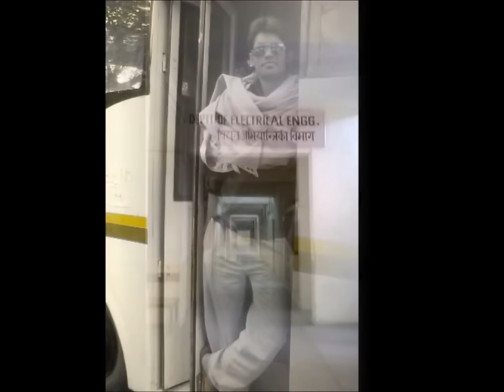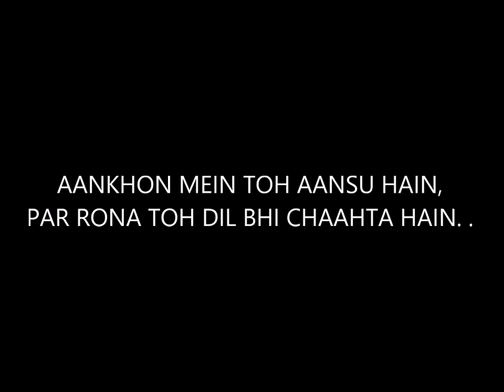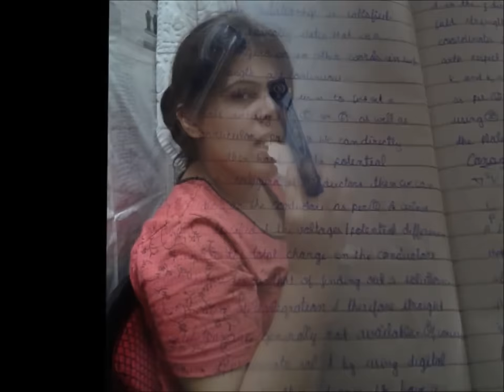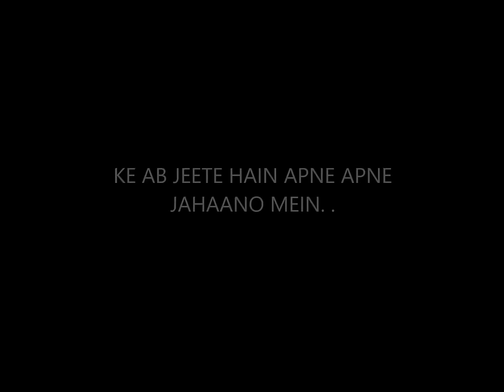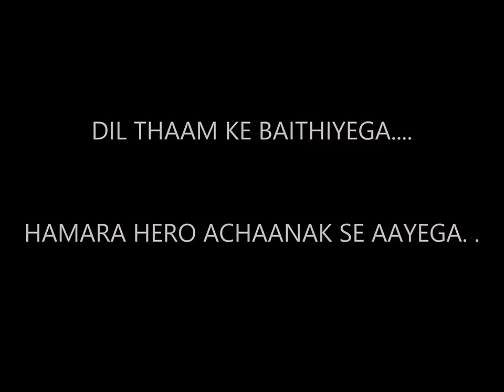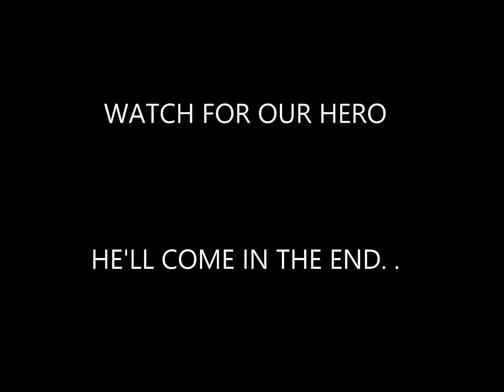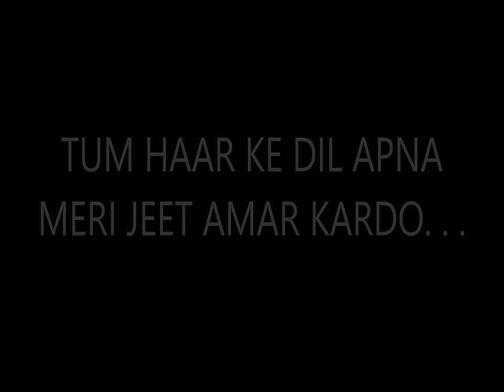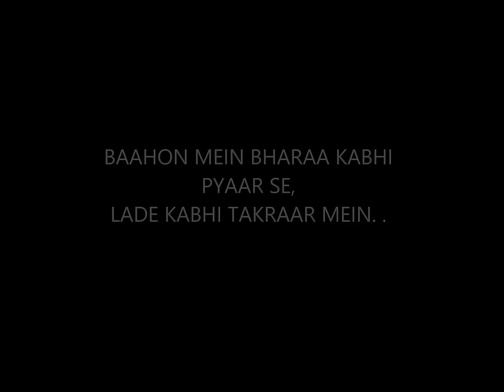DCRUST EE-2k10 Documentary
DCRUST Murthal Electrical Engg. Batch of 2014 Documentary.
First screened on May 02,2014.